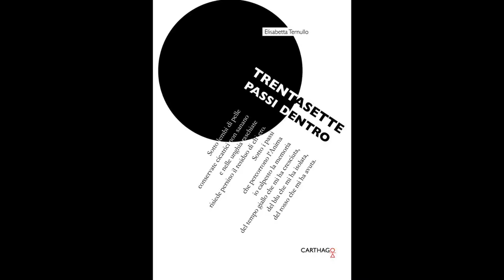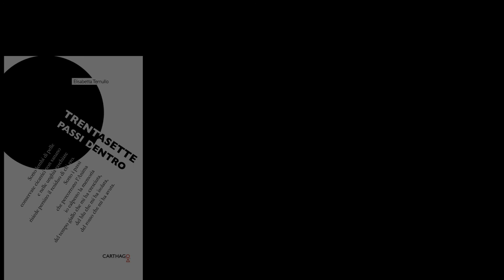Elisabetta Ternullo "Trentasette Passi Dentro" - Il Libro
Le parole di Elisabetta Ternullo per scoprire il suo "Io" e quanto ha scritto nel Libro "Trentasette Passi Dentro"